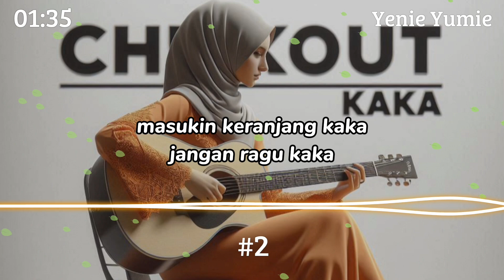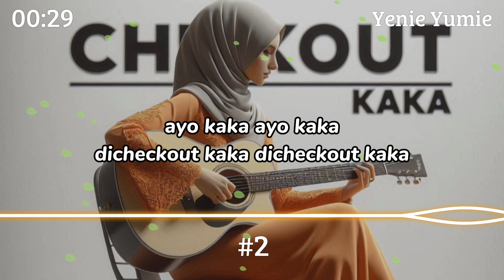LAGU CHECKOUT KAKA + LIRIK #2 LAGU PENGANTAR LIVE STREAMING - ORIGINAL SONG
Music & Artis : AI
Studio : ‎‎@a16music
Musik, Lagu, Remake dan Cover dibuat
dengan menggunakan bantuan teknologi AI